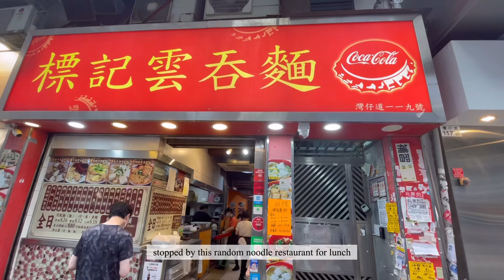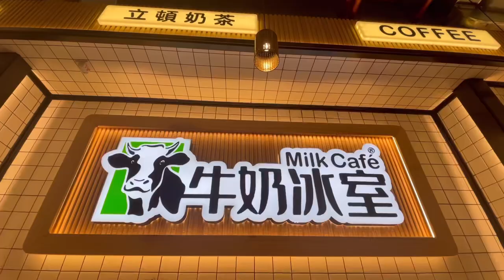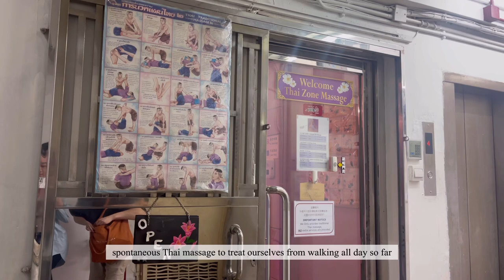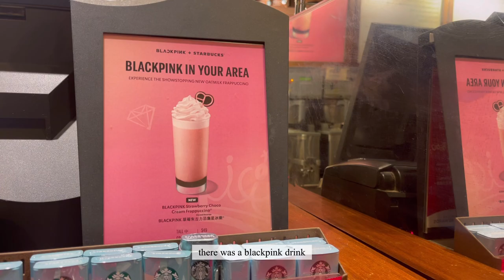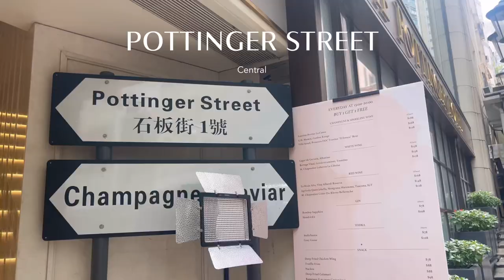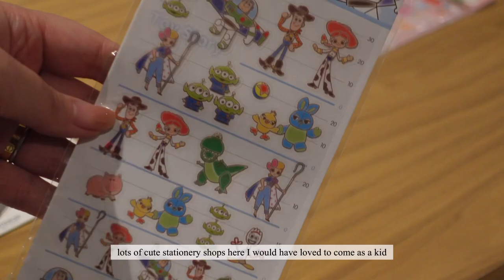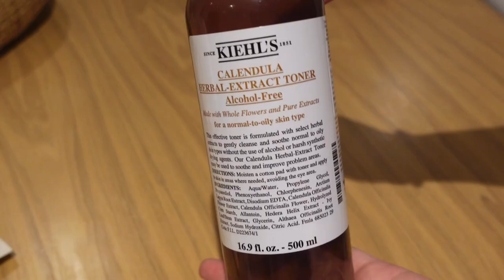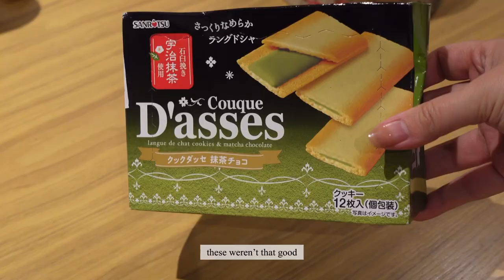visiting hong kong for the first time | travel vlog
A visual diary of my recent trip to Hong Kong for the first time

◦ filmed with: iPhone 12 pro max, Sony ZV-1